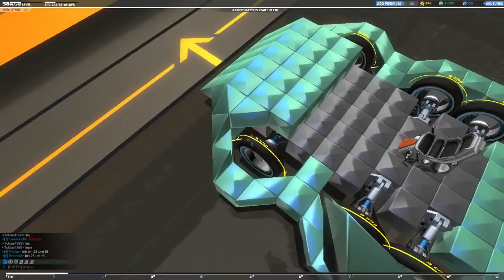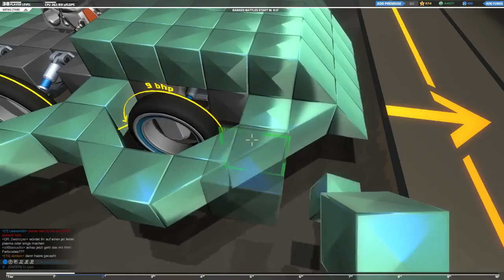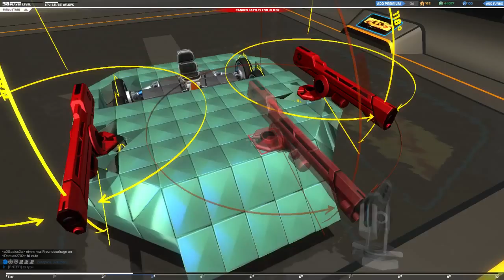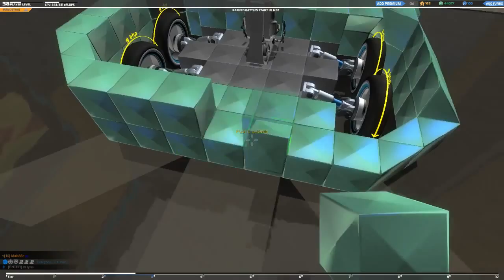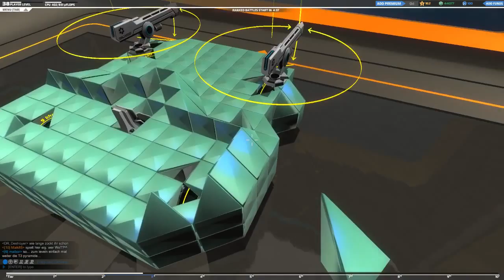ROBOCRAFT Multiplayer LP Deutsch/German #013 : Panzer Bastling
Minecraft trifft auf World of Tanks trifft auf Lego.

Hinein in ein Mega-gutes Free-to-Play Spiel mit absolutem Suchtpotential.

In Robocraft treten kleine selbststeuerbaren Roboter in rundenbasierten Kämpfen
gegen einander an.
Der Clou an dem Ganzen!? Du erstellst sie komplett selbst mit Bewaffnung und Panzerung.

Bau dir deinen Panzer, Hovercraft oder sogar Flugzeug und zieh in die Schlacht.

Spiel: Robocraft von Freejam